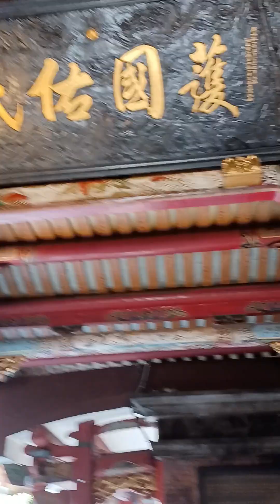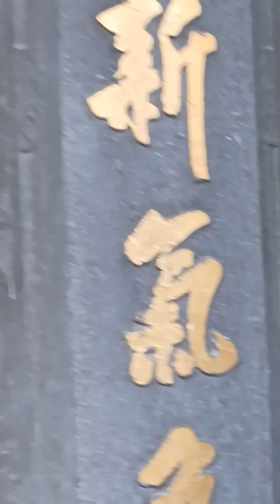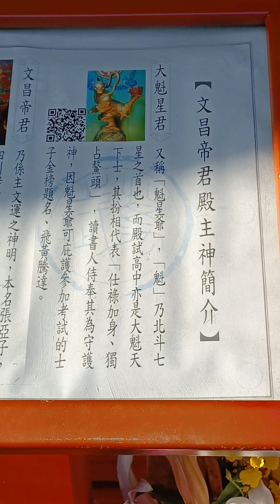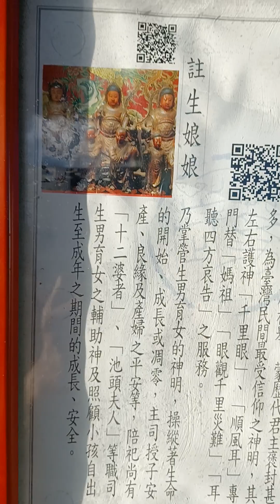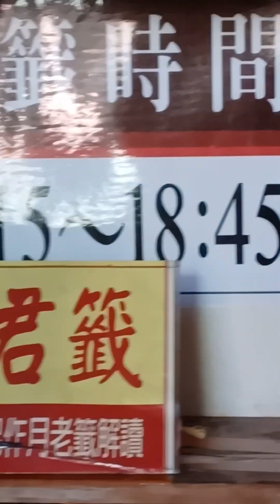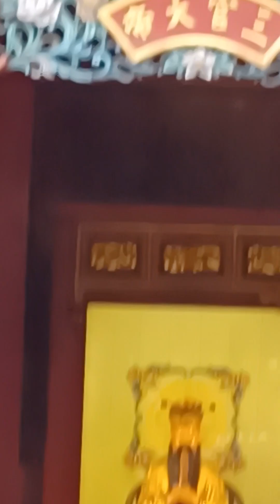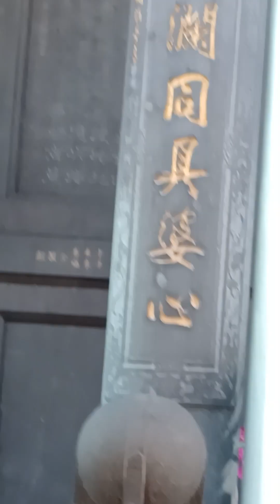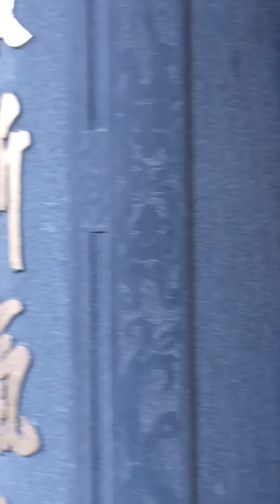柯雨瑞(2023)，台北市艋舺區龍山寺寺景、佛菩薩、諸神明的介紹與簡介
觀世音菩薩（梵語：अवलोकितेश्वर，Avalokiteśvara；或梵語：अवलोकितस्वर，Avalokitasvara），漢語音譯為「阿婆盧吉低舍婆羅」、「阿縛盧枳低濕伐邏」，名號意為「觀察世間音聲覺悟有情」或者「觀察自在」，又譯為觀音菩薩、觀自在菩薩，手持蓮花的觀音菩薩也被稱爲蓮花手菩薩或持蓮觀音（Padmapani）。漢地佛教自唐代開始主要是以蓮華部母白衣觀音為所有觀世音菩薩的本尊[1]；在民間信仰中常被尊稱觀音佛祖、觀音大士、觀音娘娘、觀音媽、白衣大士。在密教中，祂為蓮華部尊，在淨土宗則是西方淨土的大菩薩，與大勢至菩薩分別為阿彌陀佛的左、右脅侍菩薩，並稱「西方三聖」，與地藏王菩薩分別為釋迦牟尼佛的左、右脅侍菩薩，並稱「娑婆三聖」，同時祂也是四大菩薩之一。

唐譯《千光眼觀自在菩薩祕密法經》：「我念往昔時，觀自在菩薩於我前成佛，號曰『正法明』，十號具足。我於彼時為彼佛下作苦行弟子，蒙其教化，今得成佛。十方如來皆由觀自在教化之力故，於妙國土得無上道，轉妙法輪。」

《千手千眼觀世音菩薩廣大圓滿無礙大悲心陀羅尼經》：「觀世音菩薩，不可思議之神力，已於過去無量劫中，已作佛竟，號『正法明如來』，大慈願力，安樂眾生故，現作菩薩。」在過去中，釋迦牟尼佛還是觀音菩薩的弟子，當時觀音菩薩是正法明如來。

由於觀世音菩薩的大悲願力及所發菩提心，為了安樂一切眾生成就一切眾生的道業，故仍然示現為菩薩因祂以救苦救難為己任，故在民間的影響極為深遠。

《楞嚴經》則認為過去曾經有佛，名「觀世音」，觀世音菩薩為其弟子，故也稱「觀世音」。[7]

示現

來自斯里蘭卡公元750年的水月觀音青銅像，現藏於美國阿拉巴馬州伯明罕伯明罕藝術博物館。
觀世音菩薩在大乘佛教的信仰中，稱祂是阿彌陀佛西方淨土中的大菩薩，如《無量壽經》記載觀世音菩薩與大勢至菩薩同為西方極樂淨土中阿彌陀佛的左右脅侍菩薩。

據《悲華經》卷二記載，觀世音本名「不眴」，是無量劫前轉輪王無諍念的長子，因為其在寶藏佛前發願：「願我行菩薩道時，若有眾生遭受種種苦惱恐怖，退失追求正法的信念和力量，墮落到沒有光明的大黑暗處，身心不安憂愁孤獨貧窮困苦，沒有人可去請求保護，沒有依靠也沒有屋舍。如果他能夠憶念我，稱念我的名號，那求救的音聲被我天耳所聞，被我天眼所見，如是一切苦難眾生，若我不能為其免除如此種種痛苦煩惱，則終不成就阿耨多羅三藐三菩提佛果。」

寶藏佛即為祂授記：「善男子！汝觀人天及三惡道一切眾生，發大悲心。欲斷眾生諸煩惱故，欲令眾生住安樂故，善男子！我當字汝為觀世音。」此說菩薩因地具大悲心，普令眾生離苦得樂，因此寶藏佛為其命名觀世音。

釋迦牟尼佛在宣講《法華經．普門品》時廣說觀世音菩薩之功德，令無盡意菩薩以寶珠瓔珞供奉座中觀世音菩薩，時觀世音菩薩不肯接受，經釋迦牟尼佛勸說之下後接受供養了，並將珠寶分作二份，一份奉釋迦牟尼佛，一份奉多寶佛塔[8]。另在《地藏菩薩本願經》中，釋迦牟尼佛廣說地藏菩薩之功德，會中觀世音菩薩亦發言稱讚。[9]足見釋迦牟尼佛在娑婆演說佛法時，觀世音菩薩則從旁協助教化。

將來
《悲華經》敘述阿彌陀佛於過去生中曾為轉輪王無諍念，祂有一千個兒子，長子名「不眴」，祂出家之後，即號「觀世音」；在久遠的將來，阿彌陀佛涅槃後，觀世音菩薩將會成佛，號「普光功德山王如來」。

不空三藏所譯《大方廣曼殊室利經》說，觀世音菩薩將以「平等光明普照如來」的名號成佛。

本誓

來自山西的遼代木雕彩繪水月觀音菩薩像。現藏於美國納爾遜藝術博物館。
有些人將〈大悲咒〉前面發願的「南無大悲觀世音，願我速知一切法；……」這個發願文作為觀自在菩薩的代表本願，其實這個發願文是〈大悲咒〉的啟請發願，不是觀自在菩薩的代表本願。應該是以《無量印法門經》、《悲華經》與《華嚴經》等記載的誓願，作為觀自在菩薩的代表本願。

《無量印法門經》記載：能仁作大師子吼，天人一切普得聞，我等今對世尊前，各發誠實最上願：我等乃至未來際，願我所行經多劫，隨入生死輪迴中，救度無數眾生類；我等今者以此緣，盡未來際悉思念，普為利樂諸眾生，於無邊劫行無懈；我等從今日已去，永滅貪瞋痴等垢，十方現在佛世尊，證我所說誠無妄；我等今發菩提心，不樂聲聞緣覺果，我等若有樂小心，決定當招妄語報；我所不樂二乘果，但以悲心為眾生，縱經俱胝多劫中，願我常行而不懈；如佛世尊所成就，如應佛剎廣莊嚴，願我當來得佛時，剎土倍多俱胝數；又願當來佛剎中，無有聲聞緣覺眾，純一菩薩所莊嚴，廣集無量諸智聚；願我得是莊嚴已，當令眾生得離垢，從諸佛法所出生，普使當持佛法藏；若我今時諸所說，真實無妄無別異，願此大海及山川，乃至大地皆震動；當發如是願言時，大地實時皆震動，不鼓音樂自然鳴，出微妙音遍十方；天雨眾華眾妙香，殊麗嚴好極可愛，俱胝百千妙天衣，周遍繽紛而散佈。（這是觀自在菩薩、大勢至菩薩，在「師子遊戲金光王如來」處，一起首發菩提心的誓願。）
《悲華經》記載：從前過恆河沙等阿僧祇劫之際，觀自在菩薩的本地是無諍念轉輪聖王的太子，在當時的寶藏佛前面回向、發願說：「我之所有一切善根，盡回向阿耨多羅三藐三菩提。願我行菩薩道時，若有眾生受諸苦惱、恐怖等事，退失正法，墮大暗處，憂愁孤窮、無有救護、無依無舍，若能念我、稱我名字，若其為我天耳所聞、天眼所見，是眾生等，若不得免斯苦惱者，我終不成阿耨多羅三藐三菩提。」又回向、發願說：在安樂世界的無量壽佛進入無餘涅盤、正法時期過後，成就阿耨多羅三藐三菩提。
《華嚴經：觀自在菩薩章》〈觀自在菩薩常救護一切眾生令離諸怖願〉：
願一切眾生離險道怖。離熱惱怖。離迷惑怖。離系縛怖。離殺害怖。離王官怖。離貧窮怖。離不活怖。離惡名怖。離於死怖。離諸病怖。離黑暗怖。離遷移怖。離愛別怖。離怨會怖。離逼迫身怖。離逼迫心怖。離憂悲愁歎怖。離所求不得怖。離大眾威德怖。離流轉惡趣怖。願諸眾生。若念於我。若稱我名。若見我身。皆得免離一切恐怖。滅除障難。正念現前。複教令發阿耨多羅三藐三菩提心。至不退轉。

《佛說十一面觀世音神呪經》：世尊，我觀世音菩薩名字難可得聞，若復有人稱十萬億諸佛名字，或復有人稱觀世音菩薩名字者，彼二人福正等無異。 ……爾時觀世音菩薩白佛言：世尊！若善男子善女人及一切眾生，晝夜慇懃稱我名者皆得阿毘跋致地，現身得離一切苦惱、一切障難、一切怖畏，及三業罪悉得除滅。
《千手千眼觀世音菩薩廣大圓滿無礙大悲心陀羅尼經》：阿難白佛言：世尊此菩薩摩訶薩名字何等？善能宣說如是陀羅尼，佛言：此菩薩名觀世音自在、亦名撚索、亦名千光眼。善男子！此觀世音菩薩，不可思議威神之力，已於過去無量劫中已作佛竟，號正法明如來，大悲願力為欲發起一切菩薩、安樂成熟諸眾生故現作菩薩。汝等大眾諸菩薩摩訶薩、梵釋龍神皆應恭敬莫生輕慢，一切人天常須供養，專稱名號得無量福、滅無量罪，命終往生阿彌陀佛國。
應化
西方三聖：主尊阿彌陀佛，脅侍觀世音菩薩、大勢至菩薩。
娑婆三聖：主尊釋迦牟尼佛，脅侍觀世音菩薩、地藏菩薩。
觀音三尊：中國民間信仰的觀世音菩薩像，常有善才、龍女脅侍在菩薩左右兩旁。善才是佛弟子，經過五十三參之後，悟道得證果位。龍女則是娑竭羅龍王之女，因緣俱足，已於法華會上成佛，多示現為童女身，與善才一同為觀世音菩薩的左右脅侍。
觀音二十八部眾：主尊觀世音菩薩，左右兩旁各十四位護法神。

觀音法門

《普門品》
觀世音菩薩與娑婆眾生、末法眾生具有大因緣，一般正信佛教徒修持與觀世音菩薩為核心的法門，方式或功課有如下：

持名
念誦觀世音菩薩名號，即得無上功德，可尋求俗世的幫助，也可以祈求往生淨土，由於觀音菩薩化身無量，名號無量，念誦準提觀音、摩利支觀音、多羅觀音、般若觀音、青頸觀音等亦有，但漢傳佛教信徒持念觀音名號，通常以此幾種為主：

南無西方極樂世界南海普陀洛伽山大慈大悲救苦救難廣大靈感觀世音菩薩摩訶薩
南無大慈大悲救苦救難廣大靈感觀世音菩薩
南無大悲觀世音菩薩
南無觀世音菩薩
南無觀自在菩薩
持咒
觀世音菩薩的咒語無數，比較著名的有：《大悲咒》、《六字大明咒》、《准提陀羅尼》、《十一面觀音咒》、《如意輪觀音陀羅尼》、《正觀音陀羅尼》、《白衣觀音陀羅尼》等真言（陀羅尼）。

種子字
梵文的「ह्रीः」，是觀世音菩薩的種子字，代表觀世音菩薩的智慧。讀音「hrīḥ」（「赫利」），藏文：「ཧྲཱིཿ」。

誦經
誦經：持誦《般若心經》，《觀音普門經》、《法華經》、《金剛經》、《觀音三經》、《觀音五經》等經典。

《觀音普門經》（即《妙法蓮華經-觀世音菩薩普門品》）
《般若波羅密多心經》
《佛說如幻三摩地無量印法門經》
《觀世音菩薩得大勢菩薩受記經》
《悲華經》
《無量壽經》
《觀無量壽經》
《千手千眼無礙大悲心陀羅尼經》
《大乘莊嚴寶王經》
《佛說十一面觀世音神咒經》
《大方廣曼殊室利經》
《千光眼觀自在菩薩秘密法經》
《觀世音菩薩往生淨土本緣經》
《大樂金剛不空真實三昧耶經般若波羅蜜多理趣釋經》
《阿彌陀鼓音聲王陀羅尼經》
《觀自在菩薩隨心咒經》
《不空罥索咒心經》
《解深密經地波羅蜜多品第七》
主要道場
補怛洛伽山（梵文：Potalaka，又譯布怛落迦山、普陀洛迦山，簡稱為普陀山，義淨法師譯名海島山，或小白華山，又名光明山），因此山位於海島，島上滿佈小白華，清香美麗，傳說觀世音菩薩住此山中，常放光明，表示大悲光明，普門示現，因而得名。佛經所指「補陀落迦山」，乃指印度補怛洛伽山而言，而中國普陀山與西藏布達拉宮等處，皆是沿用「補陀落迦山」這個名稱。

印度補怛洛伽山
主條目：補怛洛伽山
《華嚴經》說：「於此南方有山，名補怛洛伽山，彼有菩薩名觀世音自在。」又云：「海上有山多聖賢，聚寶所成極清淨，華果樹林香遍滿，眾流池沼悉具足，勇猛丈夫觀自在，為利眾生住此山，汝應往問諸功德，彼當示汝大方便。」善財童子受教向南而行，漸至此山：「見其山巖谷之中，泉流縈映，樹林翡鬱，香草柔軟右旋布地，觀自在菩薩，於金剛寶石上，結伽趺坐，無量菩薩，皆坐寶石，恭敬圍繞，而為宣說大慈悲法。」這裡是佛典裡真正所指的普陀山。

十一面觀音菩薩像 - 華嚴寺, 大同市, 山西省, 中國
中國浙江普陀山
主條目：普陀山
在中國浙江省舟山市普陀區，舟山群島之一的普陀山。島呈狹長形，島內崎嶇，由南至北，有錦屏山，光遊峰，伏龍山，雪浪山，青鼓山等，其中最高是島北的白華頂，又名佛頂山。島之東南有一小島，名洛伽山，合稱為普陀洛伽山，後人漸將普陀及洛伽分成兩個山名。

普陀山所以成為中國四大名山之一，名為觀世音菩薩的道場，其原因在普陀山誌記載，中國五代後梁貞明二年（公元916年），日本僧人慧諤，遊五台山，見一觀音像，莊嚴殊勝，心慕不已，實行不問自取，請回日本供養。豈料船經普陀山時，海中忽湧無數鐵蓮花，舟不能行，如是三日三夜，慧諤驚而禱告曰：「如聖像與日本眾生無緣，當從所向，弟子隨從所適，建寺供養。」禱畢舟行，至潮音洞邊即停，慧諤捧大士像離舟登岸，時岸邊漁民，聽慧諤說明來意，大受感動。張氏漁翁獻出住宅，讓慧諤和尚供像安居，改名為「不肯去觀音院」。而慧諤和尚，亦成為普陀山的開山始祖。[21]

普陀山最著名的山洞，是潮音洞，及梵音洞。潮音洞位在沙岩之中，高約數丈，洞內怪石磷磷，海水湧入，其聲如雷，遊客僅可立於天窗外俯視，不能入內。梵音洞在青鼓山下，高數十丈，洞底崩石累累，海水接踵而來，水花飛濺，聲如龍吟虎嘯，誠心朝山進香的有緣人，能見觀世音菩薩於洞中現身。